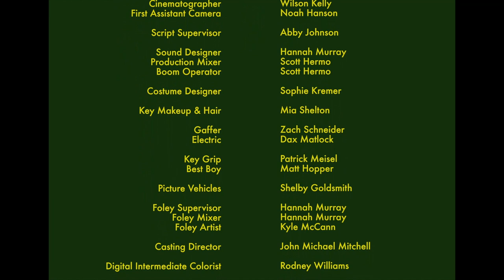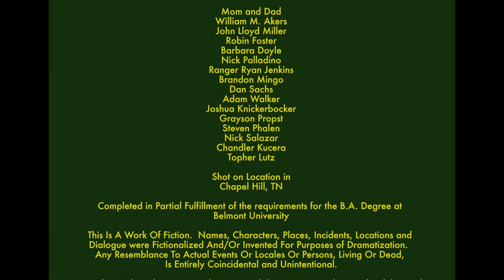The Wilkinson Family Band - Short Film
Bob Wilkinson struggles to lead his homeschooled family band as they check into a motel for the night.

Official Selection - 2017 Nashville Film Festival & 2017 Chattanooga Film Festival

Shot with the Sony FS7.

CAST
Bob - Jeremy Curtis
Sally - Marissa Grinestaff
Celeste - Katie Davis
Zebadiah - Charlie ALlen
Mary #1 - Ella Anderson
Mary #2 - Ainsley Isbell
Ginger - Rebecca Lines
Andy - Ben Matthews
Cowboy - Drew Bauml
Guy in Bathroom - Patrick Meisel

CREW
Writer, Editor, Director - Manuel Lagos, Jr.

Producer - Kendra Baude

First Assistant Director - Emma Willer
Second Assistant Director - Abby Johnson

Cinematographer - Wil Kelly
First Assistant Camera - Noah Hanson

Script Supervisor - Abby Johnson

Sound Designer - Hannah Murray
Production Mixer - Scott Hermo
Boom Operator - Scott Hermo

Costume Designer - Sophie Kremer

Key Makeup & Hair - Mia Shelton

Gaffer - Zach Schneider
Electric - Dax Matlock

Key Grip - Patrick Meisel
Best Boy - Matt Hopper

Picture Vehicles - Shelby Goldsmith

Foley Supervisor - Hannah Murray
Foley Mixer - Hannah Murray
Foley Artist - Kyle McCann

Casting Director - John Michael Mitchell

Digital Intermediate Colorist - Rodney Williams

Original Music Composed by William McClatchey
Music Score Mixed by William McClatchey

Production Assistant - Joshua Geblein
Production Assistant - Antonia Gaertner